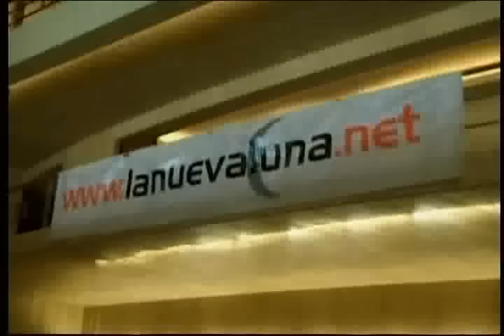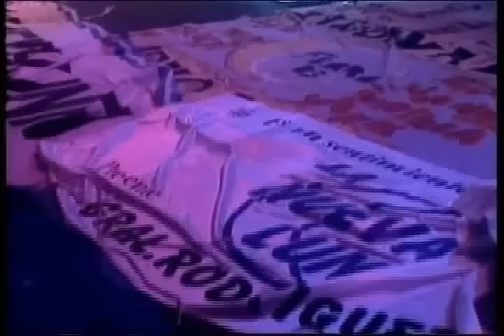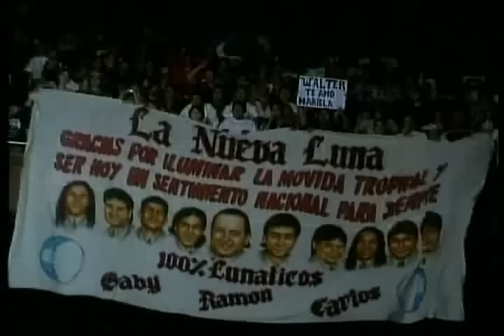LA NUEVA LUNA EN VIVO EN EL GRAN REX - COMPLETO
Y mirá primero los últimos videos!!!